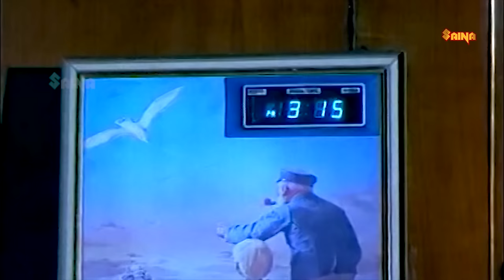ഓൾഡ് മലയാളം സൂപ്പർഹിറ്റ് മൂവി സീൻ കാണാം Jose Prakash, Seema | Maattuvin Chattangale | Best Scene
Maattuvin Chattangale (Change the laws) is a 1982 Indian Malayalam-language film, directed by K. G. Rajasekharan.